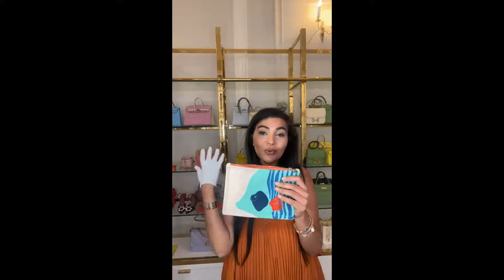Dose of Vitamin C!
Hermès are famous for their bright orange boxes, and is orange is packed full of Vitamin C. We love a dose of Vitamin C, so Sabrina is live from our Hermès Vault, back with an array of highly-desirable Hermès items – and more!